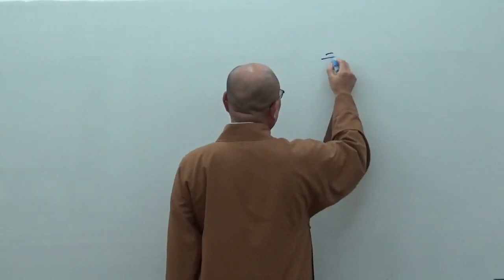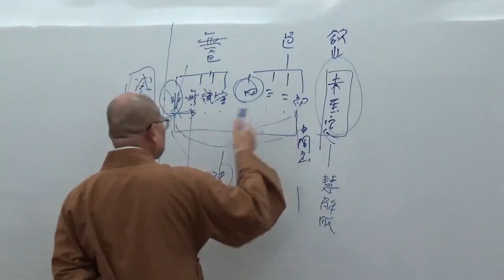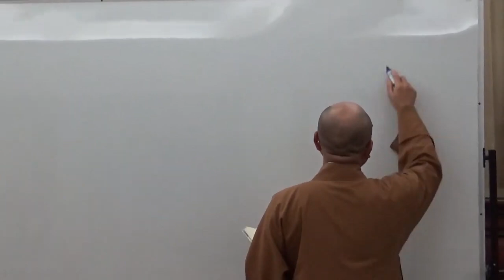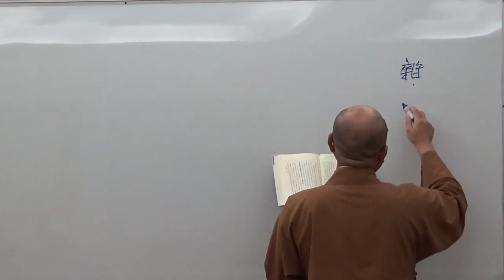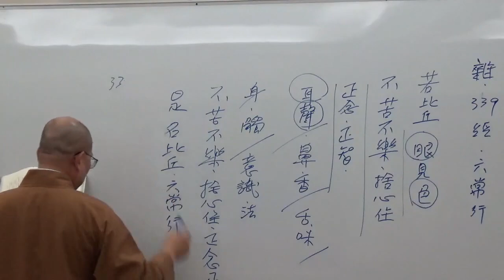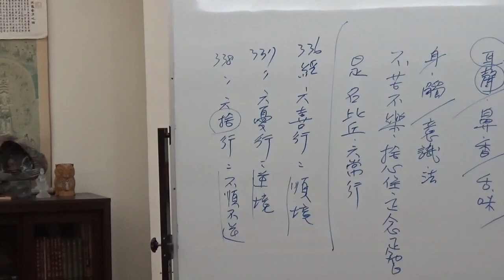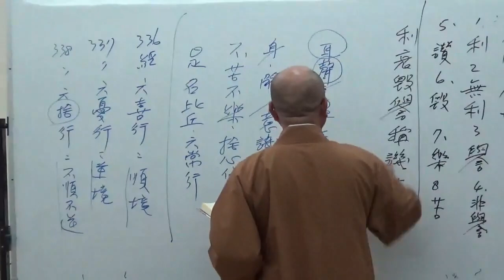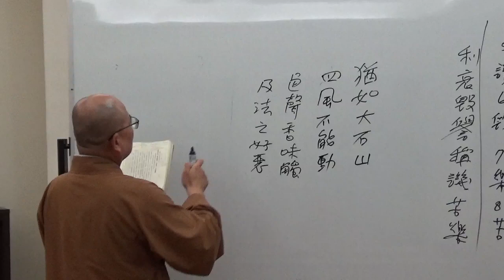成佛之道 066-2~如正法師